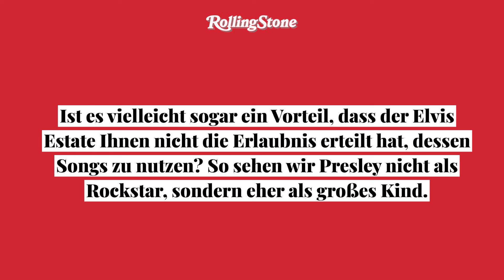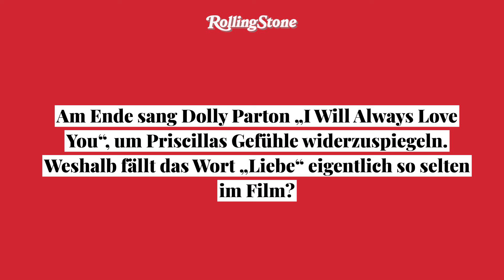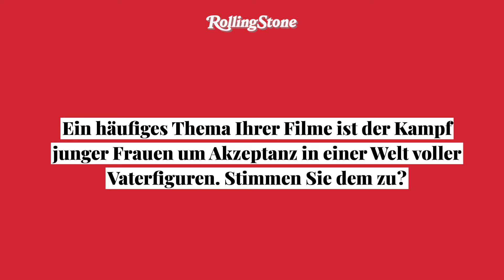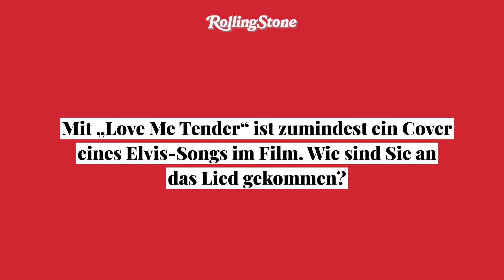Sofia Coppola über „Priscilla“, ihr Unterbewusstsein und das Wort „Liebe“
Regisseurin Sofia Coppola im Gespräch mit ROLLING STONE über ihren neuen Film „Priscilla“, die verbindenden Themen ihrer Werke – und darüber, weshalb das Wort „Liebe“ in dem Film so selten fällt.

English Version:

Director Sofia Coppola spoke with us about her new film "Priscilla", the underlying motifs of her works and why the word "love" is so rarely used in the film.

Credits
Interview: Sassan Niasseri